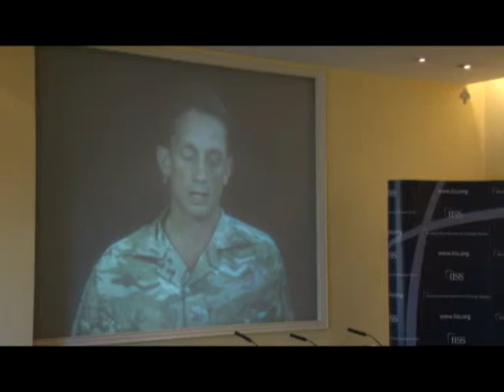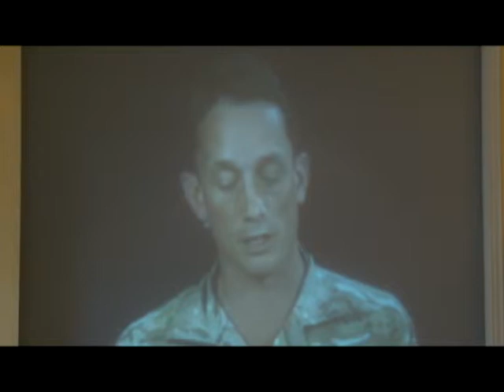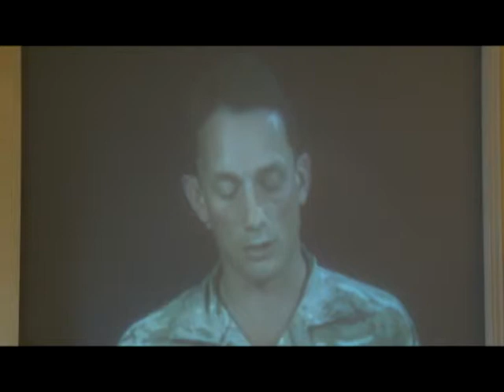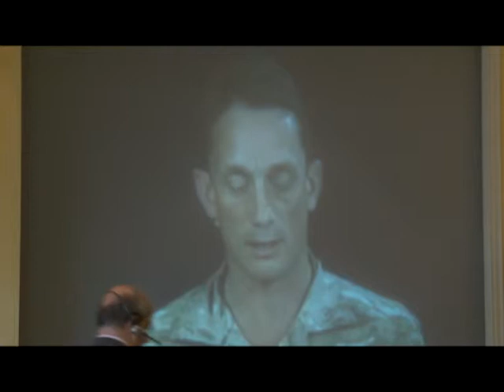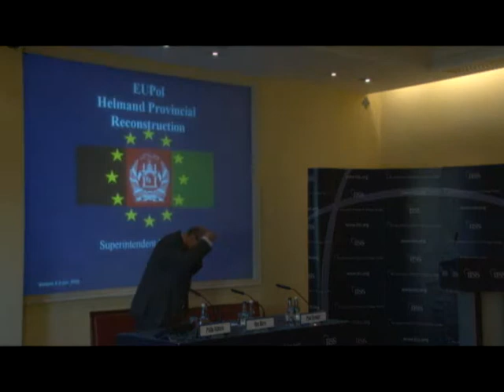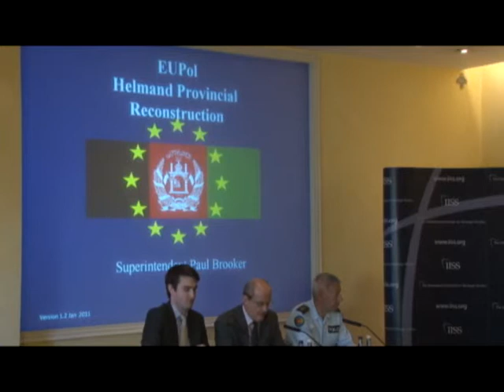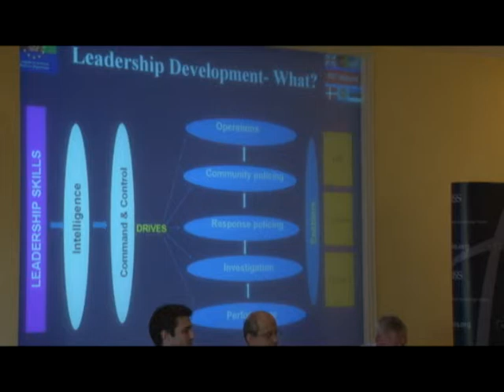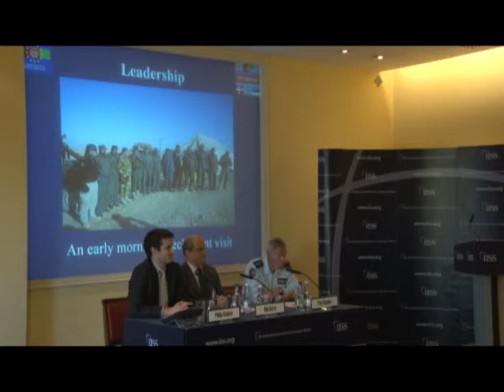Developing Police and Rule of Law in Afghanistan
As part of IISS's analysis of the war in Afghanistan, UK policymakers and frontline practitioners involved in developing the capability of the Afghan National Police explained Britain's contribution.

Major Nick Calder of the 5th Battalion the Royal Regiment of Scotland, appearing via videolink from Afghanistan, was joined by Paul Brooker, Head of the EUPOL Contingent in Helmand Province, and Philip Robson, Head of Rule of Law in the Afghanistan Department of the Home office.